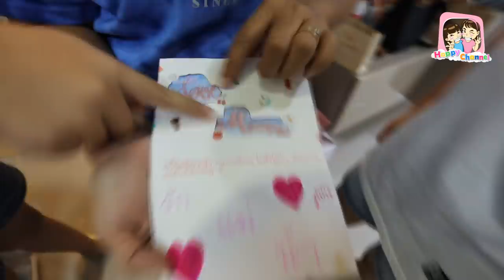แกล้ง!!!แม่เดือน ซื้อเวสป้า พี่ฟิล์ม น้องฟิวส์ Happy Channel